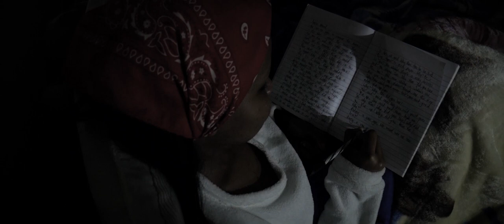Dearly Beloved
Director: Luvaga Mang'eni

CAST
Rinah Githaiga
Faiz Francis Ouma